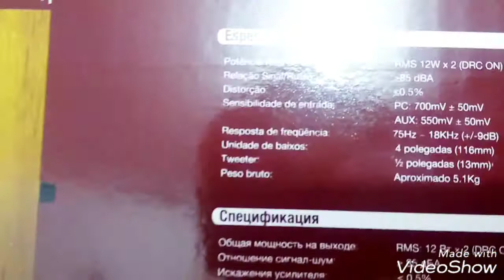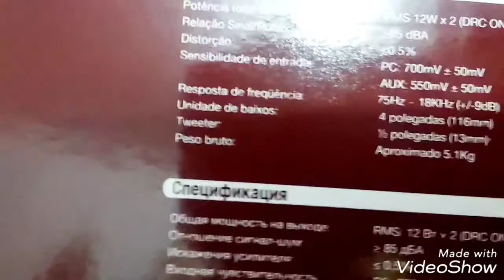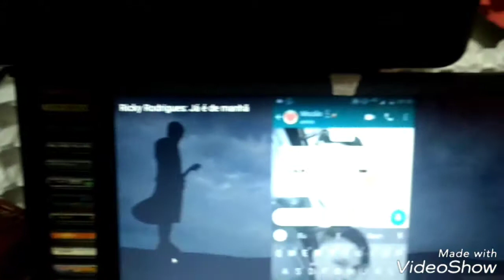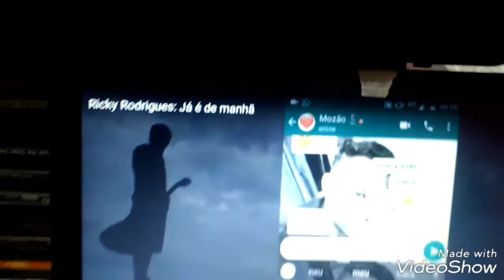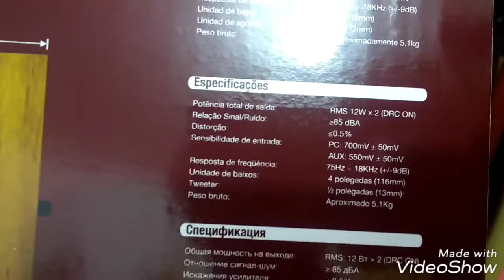R1000T4 Edifier é monitor de áudio?